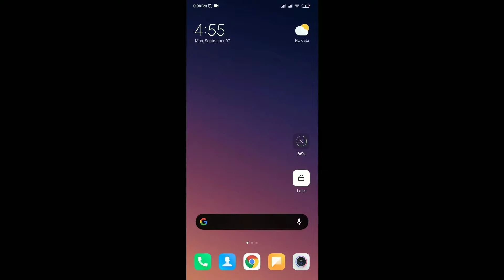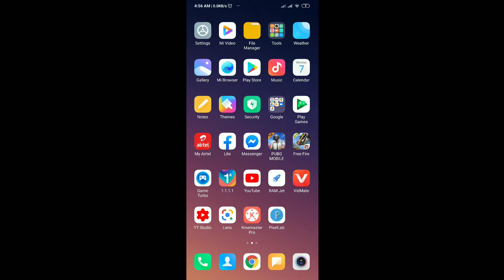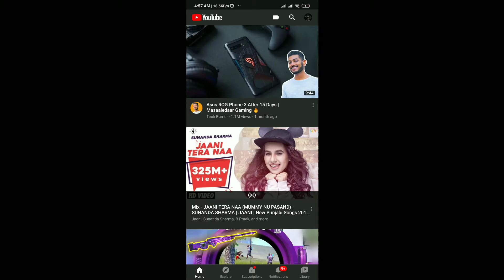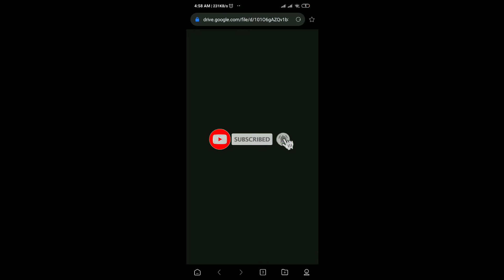How to create own download link || or Google drive link || easy method || tech 99k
Tech99k
Tech 99k
tech99k
tech 99k

I am new in youtube. Support me to grow up higher level in youtube.. And watch my video full fill

Tech 99k
tech 99k